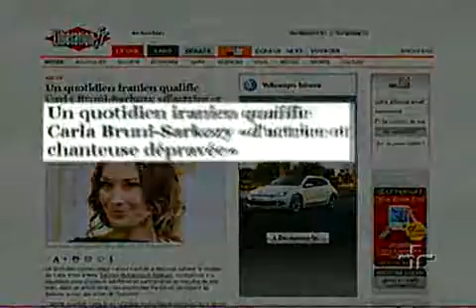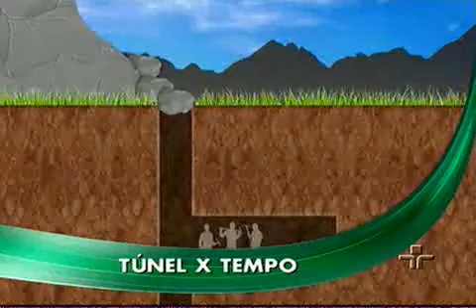Jornal da Cultura 30/08/2010 - 3º Bloco